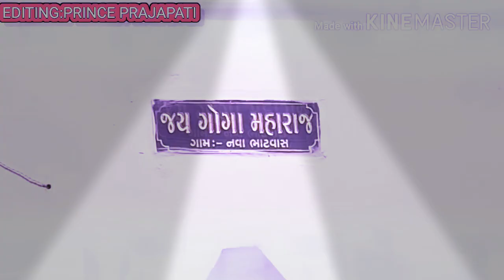Jay Bhatvas na goga bapa new status